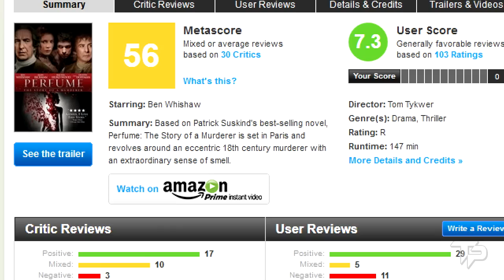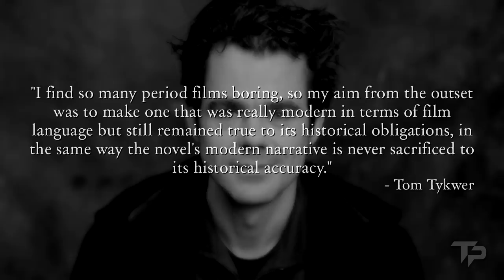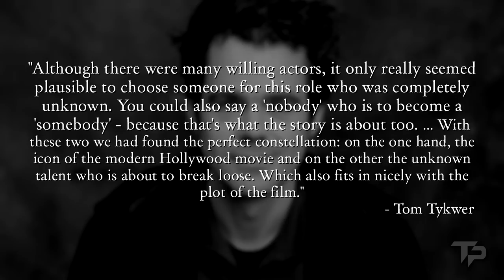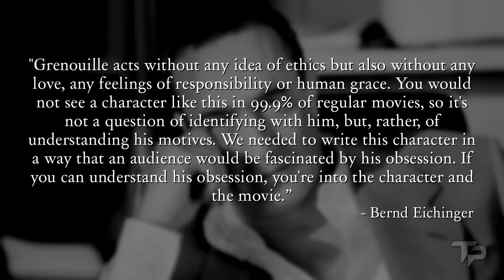Why You Should See PERFUME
Ever see Scent of a Woman? In that film, blind Al Pacino demonstrates an uncanny ability to discern which perfume a woman is wearing just from the smell. He's got nothing on Jean Baptiste Grenouille. Jean Baptiste knows that the real scent of a woman is not her perfume but her very SOUL, which he can distill into his own perfume. Hoo-wah!